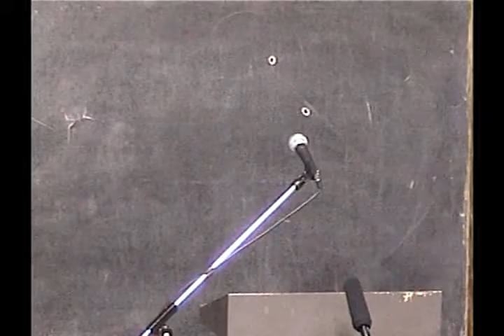6 The Cleansing Of The Leper, The Leper Offering